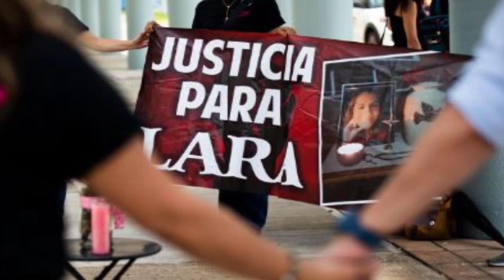De Ultimo Minuto!!! Capturan en la isla a 2 de los mas buscados de la República Dominicana